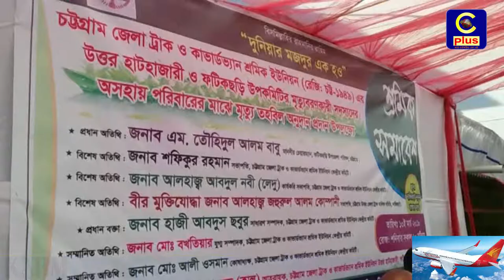নাজিরহাটে ট্রাক ও কাভার্ডভ্যান শ্রমিক ইউনিয়নের সদস্যদের পরিবারকে চেক প্রদান